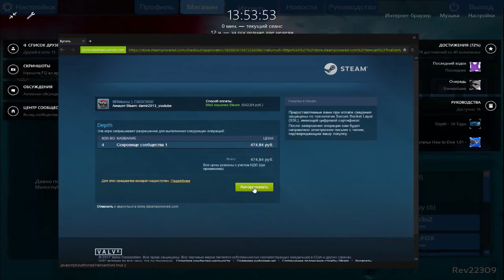ЧЕТЫРЕ СУНДУКА - ДВЕ АБИССАЛКИ ► Depth Treasure Opening #1